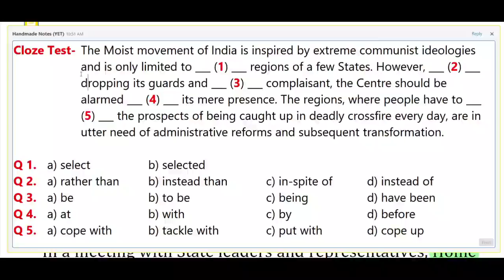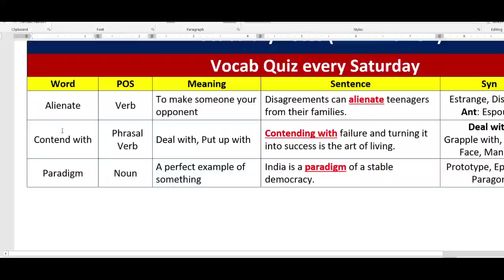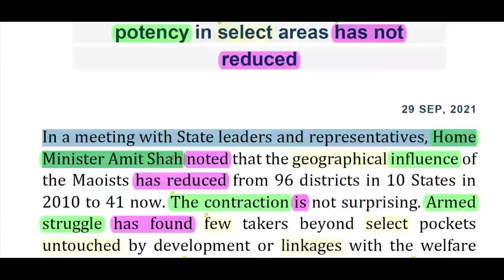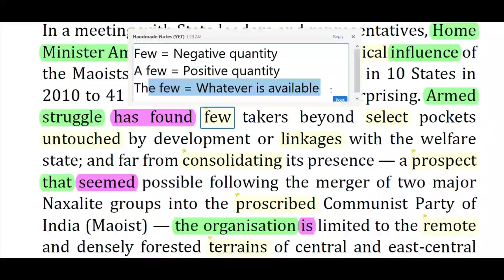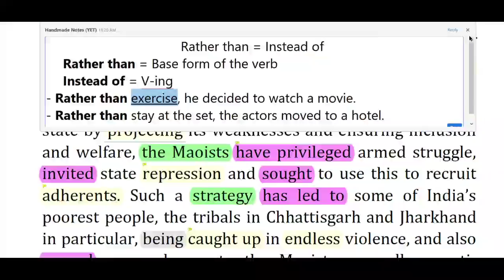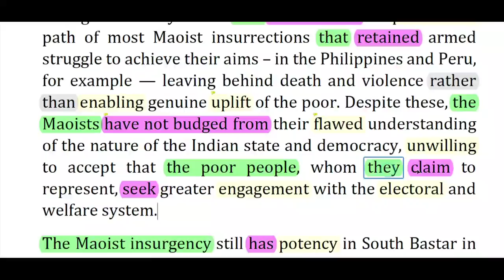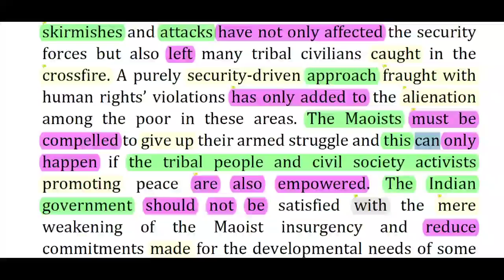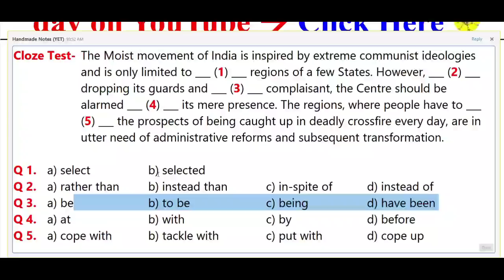The Hindu Editorial Today || The Hindu Newspaper Today || 29 Sep 2021 || Tackling the Maoists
Contents Covered:
The Hindu